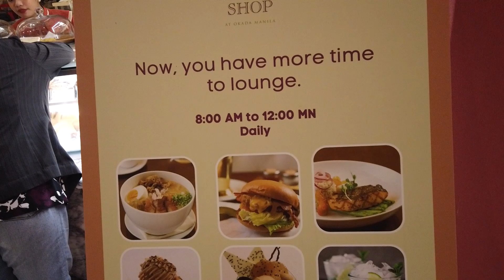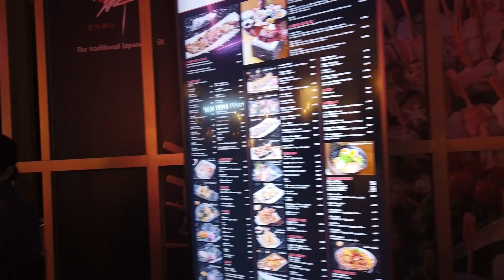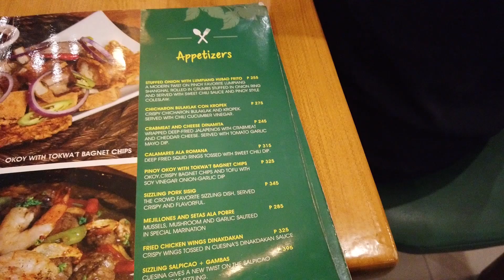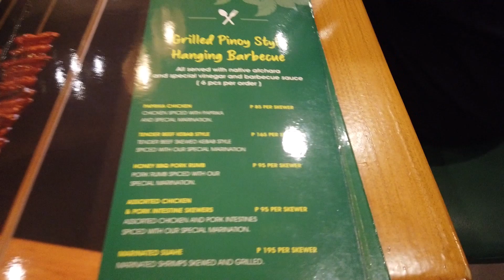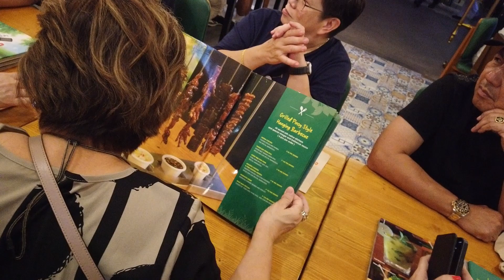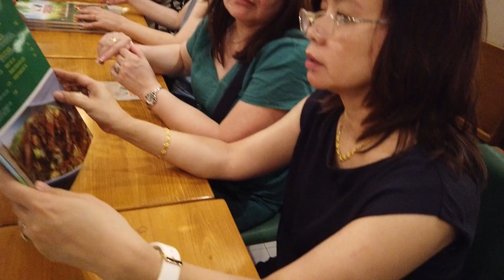GRAND TOUR OF OKADA MANILA|SUPER BEAUTIFUL|WATER FOUNTAINS|RESTAURANTS|CASINO|PHILIPPINES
Manila's grand icon
Carved on 42 hectares of picturesque oceanfront, Okada Manila is Entertainment City's iconic integrated resort. Stay, play, dine, relax — all amid the luxurious comforts of a one-of-a-kind, masterfully created space for five-star pleasure and leisure.

3T (True Clean. True Safe. True Heart)
Taken from our core principle “magokoro” or “true heart” in Japanese, our 3T campaign is carefully designed and implemented for the health and safety of guests and team members. to learn more details about 3T.

New Seaside Drive, Entertainment City 1701 Paranaque Luzon, PHILIPPINES